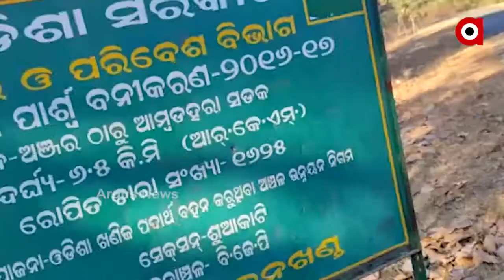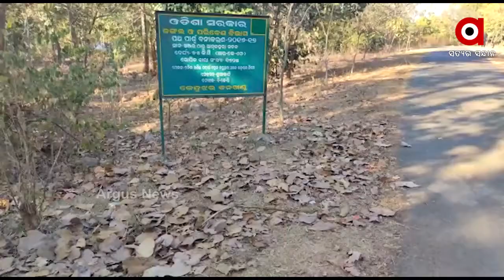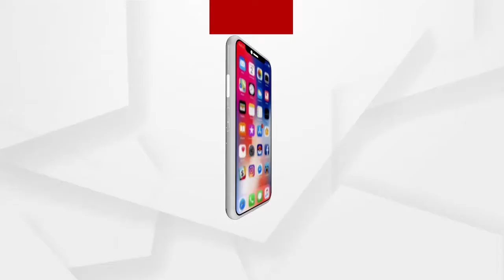ବୃକ୍ଷରୋପଣ ନାଁରେ କୋଟି କୋଟି ଟଙ୍କାର ଦୁର୍ନୀତି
ବୃକ୍ଷରୋପଣ ନାଁରେ କେନ୍ଦୁଝର ଜିଲ୍ଲାରେ କୋଟି କୋଟି ଟଙ୍କାର ଦୁର୍ନୀତି । କାଗଜ କଲମରେ ଅଧିକ ବନୀକରଣ ହୋଇଥିବା ଦର୍ଶାଇ ମିଥ୍ୟା ବିଲ କରି ଟଙ୍କା ପାସ୍ ହୋଇଥିବା ଅଭିଯୋଗ ହୋଇଛି । ତେବେ ଏହି ଘଟଣାର ତଦନ୍ତ କରାଯାଇ କାର୍ଯ୍ୟାନୁଷ୍ଠାନ ନିଆଯିବ ବୋଲି କହିଛନ୍ତି କେନ୍ଦୁଝର ଡିଏଫଓ ସ୍ବୟମ ମଲ୍ଲିକ.
ArgusNews Odisha Keonjhar Plantation Watch all the current, latest and breaking news only on "ArgusNews.in" LIVE TV. The one-stop destination for LIVE news on politics, entertainment, sports, gadgets, and business.